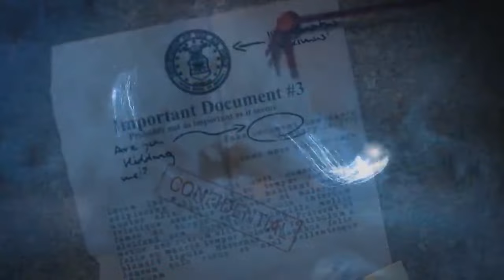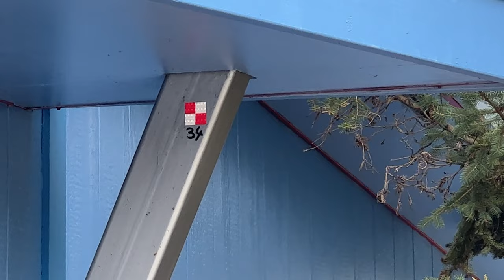Canada's Wonderland Becoming Destination Park?